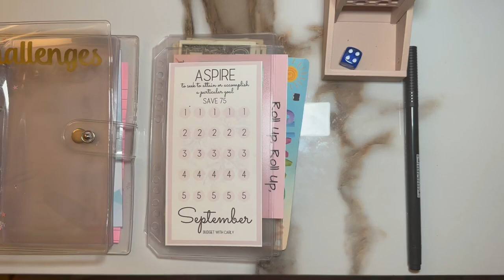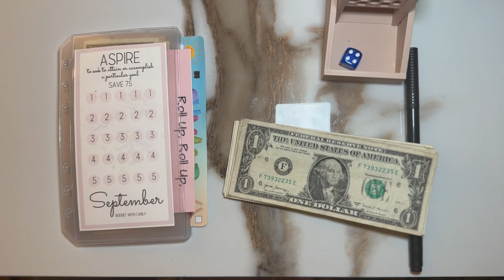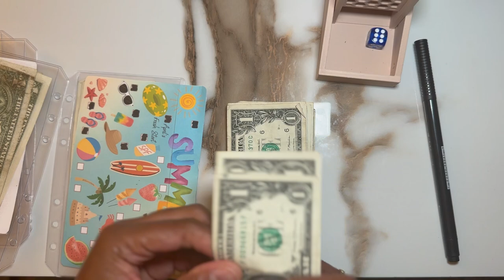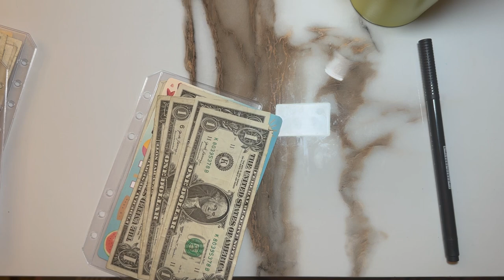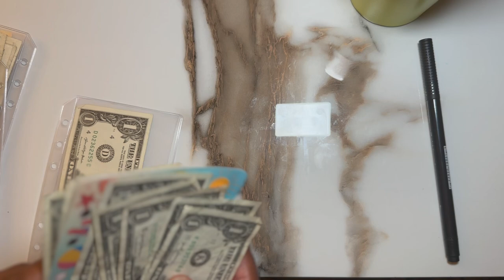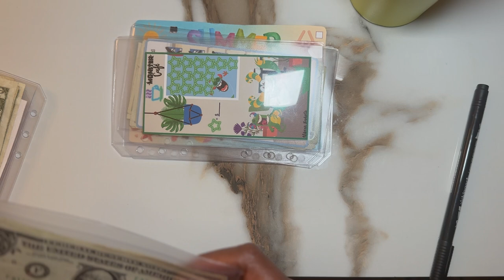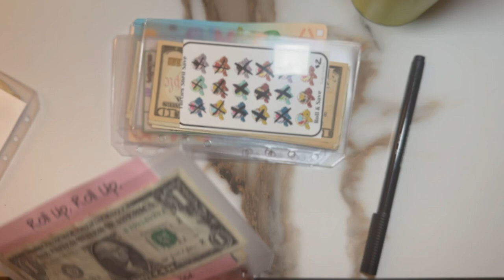Mini (savings) Challenge Monday